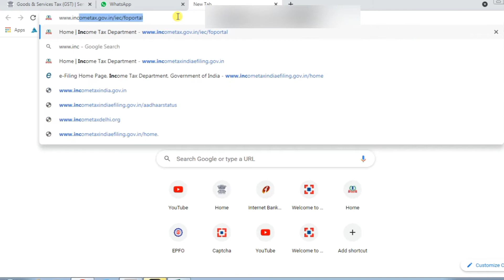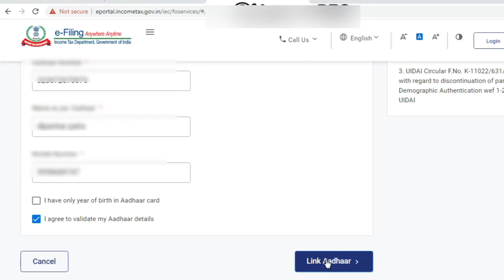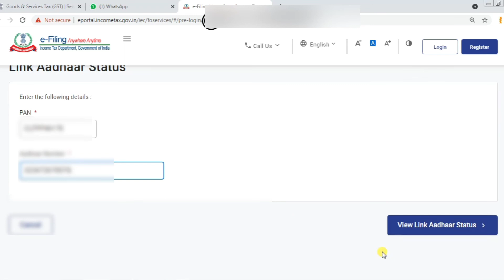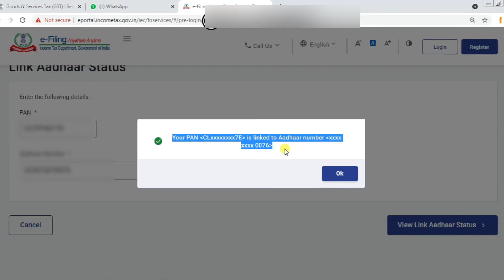How To Link Aadhar Card With PAN Card | Online | Link Aadhar Card (New)